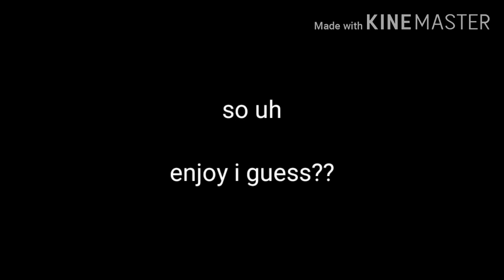Friends on the other side [thomas sanders mashup]//GCMV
Description
Open it?

❤ Yes           No

I got alot of motivation a few days ago lol
All the characters in that video were randomly created

And now i have a favourite child out of them